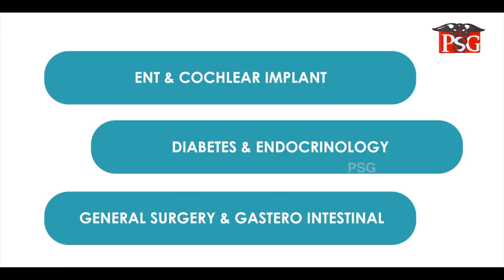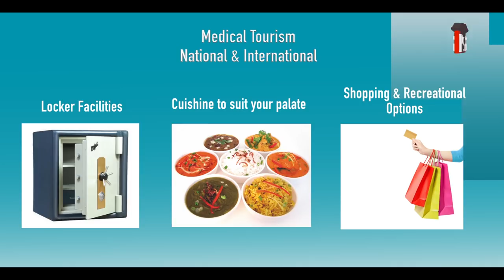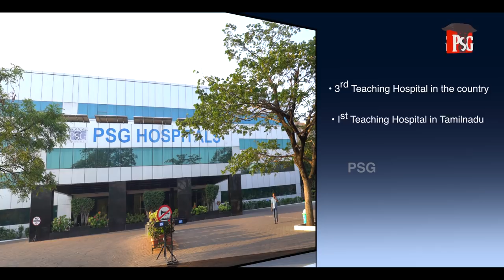PSG Hospital Video International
PSG Hospitals: Peelamedu, Coimbarore. A view of the hospital